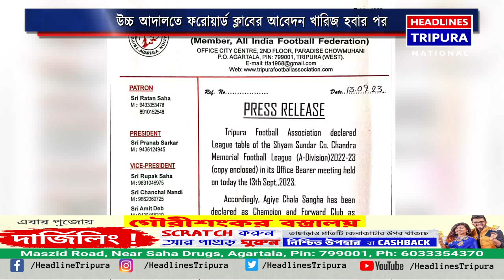গত মরসুমের ঘরোয়া প্রথম ডিভিশন ফুটবল লীগ চ্যাম্পিয়ন নিয়ে TFA এর সিদ্ধান্তের বিরুদ্ধে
গত মরসুমের ঘরোয়া প্রথম ডিভিশন ফুটবল লীগ চ্যাম্পিয়ন  নিয়ে TFA এর সিদ্ধান্তের বিরুদ্ধে  স্থগিতাদেশ খারিজ হয়ে গেল উচ্চ আদালতে ।